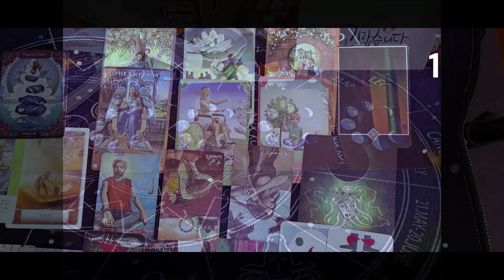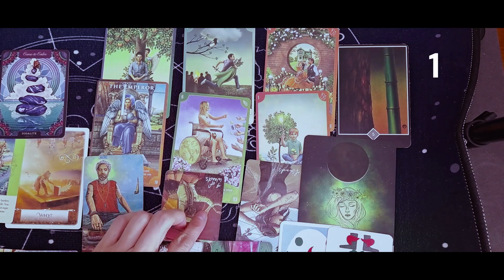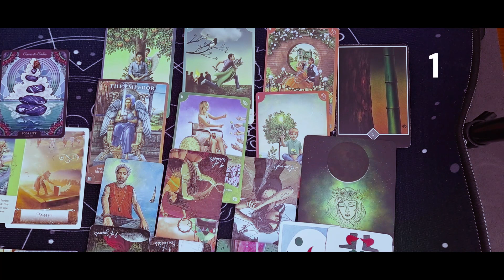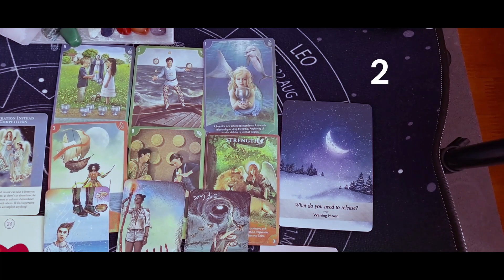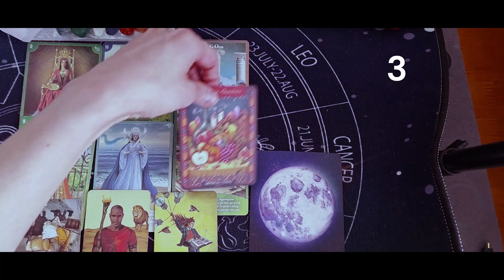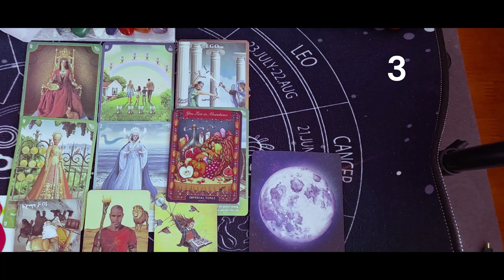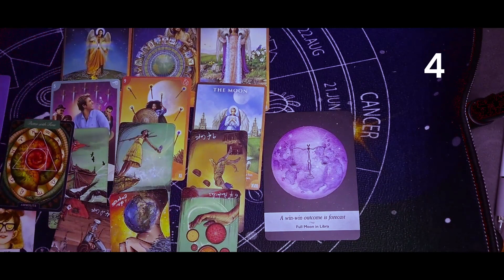12월 당신에게 생길 신기한 일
00:00 시작 및 번호 선택
00:10 1번
08:31 2번
21:22 3번
32:11 4번
카톡 개인상담은 여기로와주세용~^^